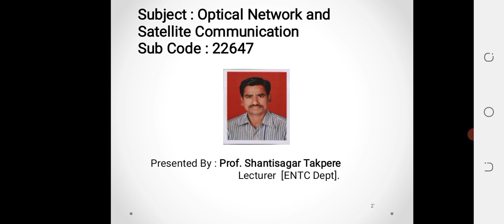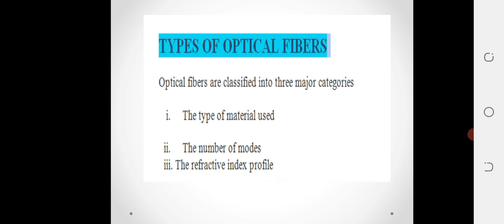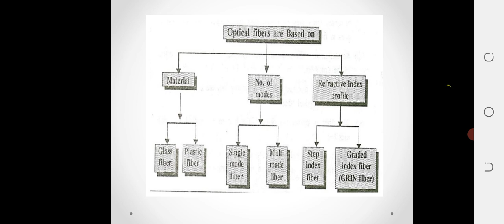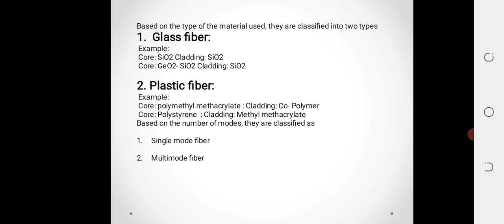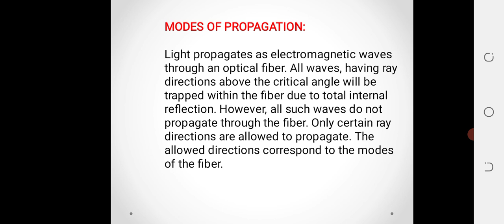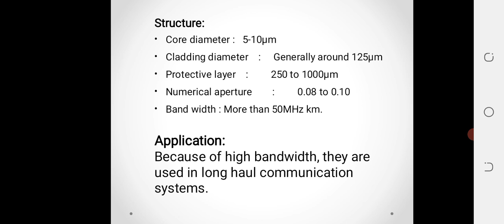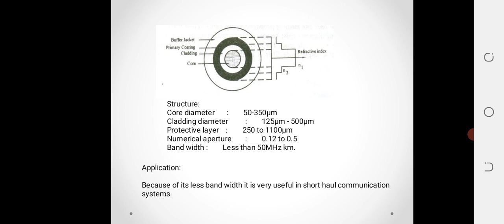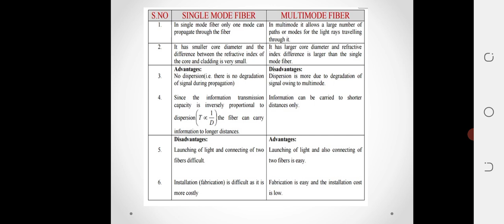1.4 Types of Modes of Optical Fibre Cable